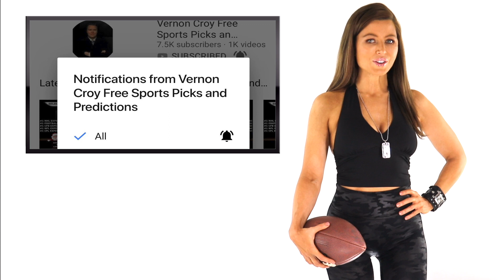FREE NFL WILD CARD PICKS: PHILADELPHIA EAGLES vs CHICAGO BEARS PLAYOFF PREDICTIONS (FREE NFL PICKS)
FREE NFL WILD CARD PREDICTIONS BETWEEN THE PHILADELPHIA EAGLES AND CHICAGO BEARS FOR SUNDAY JANUARY 6TH, 2019.

DAILY FREE SPORTS PICKS FOR 2019 FROM 19-YEAR HANDICAPPING VETERAN AND DOCUMENTED CHAMPION HANDICAPPER VERNON CROY.

Top Free Sports Picks in the USA since 1999.

Vernon Croy has been one of the most successful betting experts in the country for the past 19 years producing countless epic runs across all sports. Croy is a selective play expert and his quality over quantity approach has paid dividends for his clients over his prestigious career. Vernon Croy uses his proven betting systems along with 19-years of sports betting knowledge on every selection that he makes for his clients. Winning is the only thing that matters for this 19-year veteran betting expert and it shows across all sports.

Vernon Croy was the No. 1 Football expert in the country for the 2017-18 season. Croy has had 3 straight winning NFL seasons since joining the Doc’s team in 2015, and he has gone on some absolutely epic NFL runs. Croy is also 10-3 lifetime in the NFL preseason at Doc’s so get started early with this top football expert. Check out some of Croy’s amazing football results below, and then do your bankroll a favor and get on board with Vernon Croy as your football expert for the 2018 football season.

Vernon Croy has been one of the most successful sports betting experts in the country since 1999. Croy has had countless top 10 and top 5 finishes across all sports since 1999 competing against the best handicappers in the world.

Vernon Croy was the 2013-14 basketball champion competing against 90+ of the worlds top betting experts, and he has also been one of the best college basketball experts in America since 1999 going on numerous 10-0 runs with his college basketball picks. Croy’s biggest run with his premium NCAAB picks came in 2014 when he went on an jaw-dropping 20-3 CBB run, and he followed up that epic basketball run by going 11-0 with his CBB picks in 2015.

Vernon Croy has also been one of the best football experts in America for the past 18+ years. Most recently, Vernon Croy was the #1 football expert in the country for the 2017-18 football season making his $100 clients over +$6,400 in profits. Croy was also the #1 college football expert in the country for the 2017-18 college football season cashing an outstanding 66% of his CFB picks while making his $100 clients over +$5,500 in profits.

Vernon Croy chooses quality over quantity and his results with his sports picks back that up big time. You can get Vernon Croy’s premium sports picks on a daily basis exclusively

Vernon Croy's Free Sports Picks YouTube Channel which is the FASTEST GROWING FREE SPORTS PICKS CHANNEL IN THE USA with over 7,400+ SUBSCRIBERS and over 900,000 views in just 2.5 years!